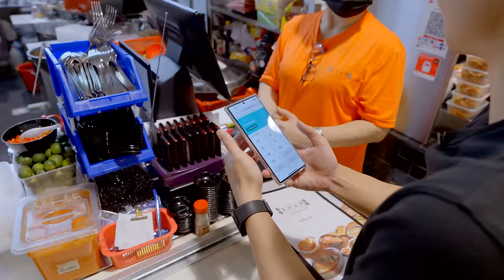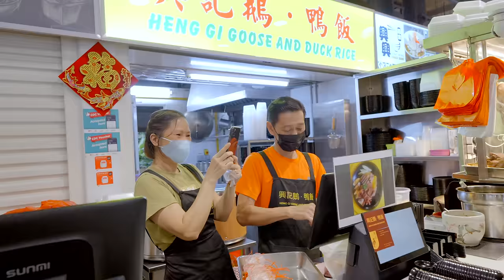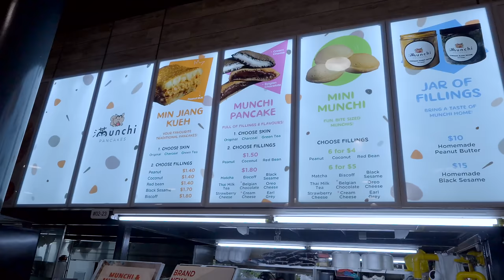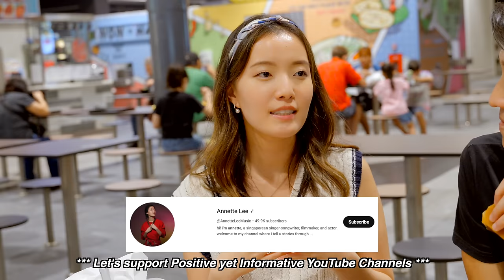$150 SENJA HAWKER FOOD CHALLENGE ft ‎@AnnetteLeeMusic ! | EATING EVERYTHING AT SENJA FOOD CENTRE?!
You asked for it, and here it is! In this highly requested video, we bring you the ultimate $150 Senja Hawker Food Challenge, featuring the incredible Annette Lee!

Get ready to be blown away as we dive headfirst into the mouthwatering delights of Senja Food Centre. From tantalizing local dishes to iconic street food, we leave no plate unturned in our quest to eat EVERYTHING this vibrant hawker center has to offer.

Join us as we embark on this epic food adventure, accompanied by the delightful company of Annette Lee, who brings her expertise and infectious enthusiasm to the table. Prepare to have your taste buds taken on a wild ride, and make sure to hit that like button, subscribe, and turn on notifications to be part of this highly anticipated feast with Annette Lee at Senja Food Centre!